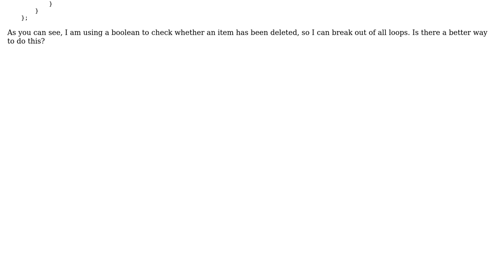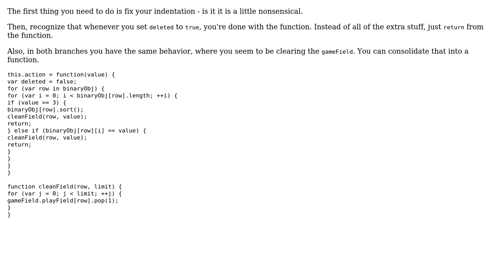Code Review: More efficient/clean piece of javascript code requested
With thanks & praise to God, and with thanks to the many people who have made this project possible! | Content (except music & images) licensed under CC BY-SA | Music | Images & others | With thanks to user Kai user Dan Oberlam and the Stack Exchange Network Trademarks are property of their respective owners. You are responsible for your own actions.